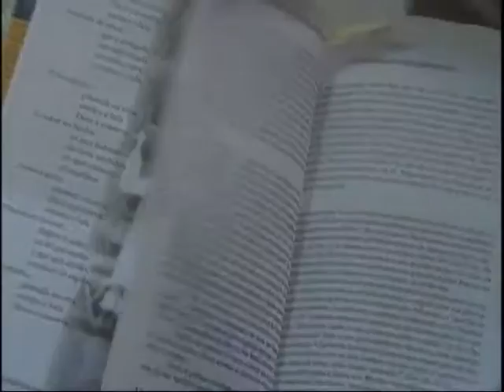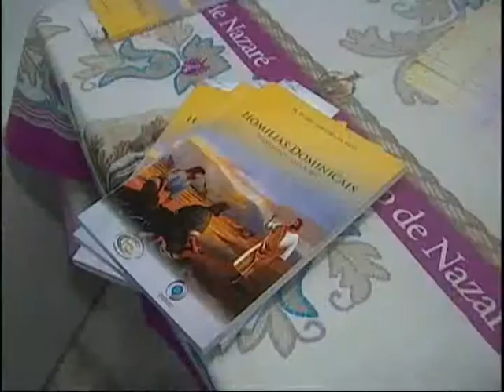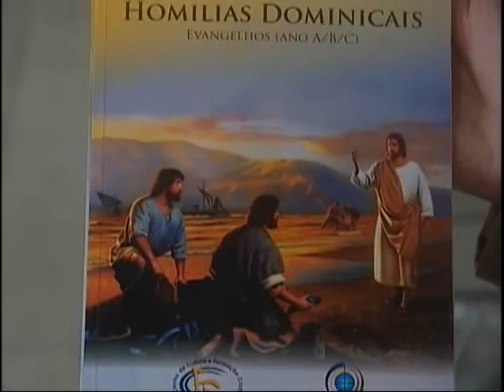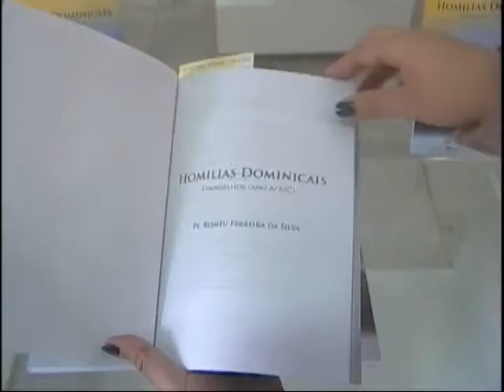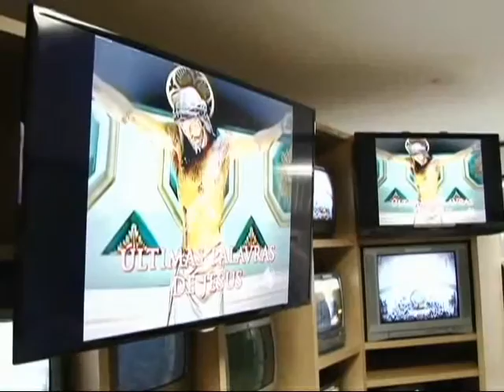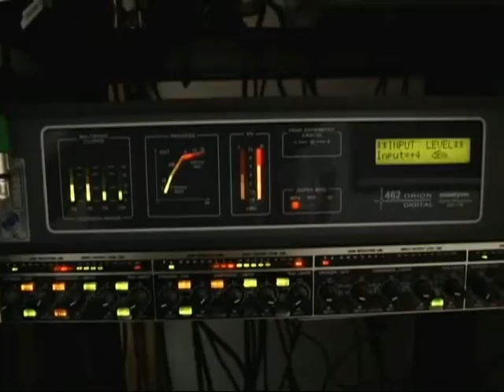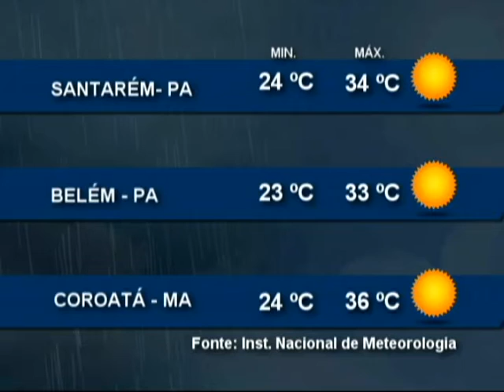Nazaré Notícias - 03/08/2015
Veja nesta edição:

- Pará registra mais de 58 mil roubos de celulares este ano;

- Ações comemoram o dia mundial de luta contra Hepatite;

- Rede Nazaré de Televisão deve inaugurar mais uma retransmissora no estado do Amazônas;

- Corpo de Bombeiros registra  diminuição de 19 por cento nas ocorrencias da operação verão 2015;

- Projeto “Pedalar” diminui as distâncias dentro do campus da UFPA, em Belém;

- Hoje é comemorado o dia do capoeirista;

- Alimentar os animais do bosque Rodrigues Alves pode causar riscos aos bichos e aos visitantes;

- Na entrevista de hoje, vamos falar sobre a população de rua de Belém.